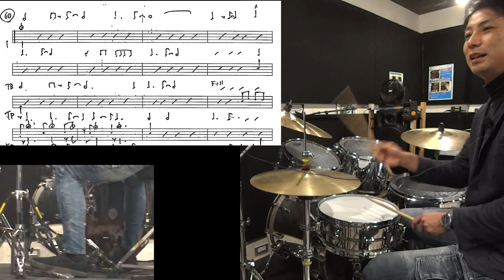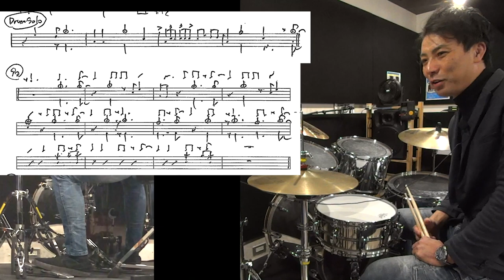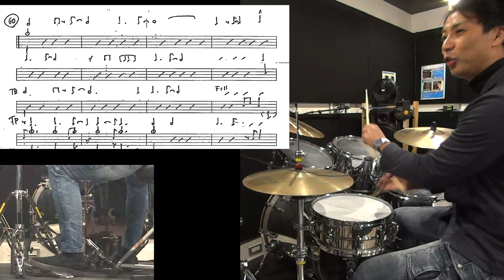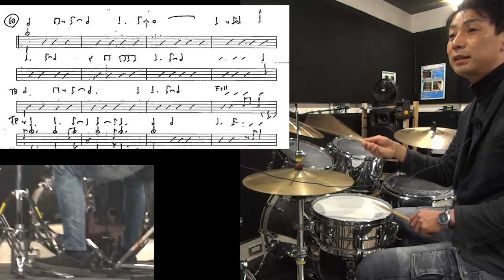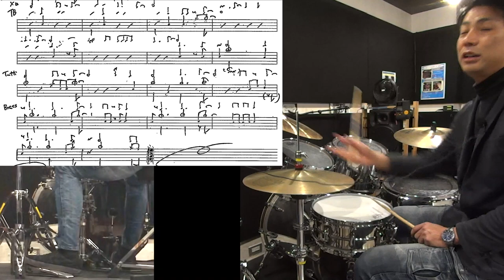Ya gotta try harder セクション解説２【ジャズドラム講座】How to play the drums for these section of this tune.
中高生や大学生がやるジャズビッグバンドの定番曲
Ya gotta try harder　解説２
山野ジャズコンテストでもよく出てきますし。
ジャズ研でもとりあげられ、キメが多いので
指導する事が多いため、まとめておきました
原曲のドラムの演奏の考え方と
中高生が演奏しやすいようにEasyバージョンを作って
【参考曲アルバム】

セクションがスラスラ演奏できるようになる教本
ドラムセクションマニュアル
セクションマニュアル

カウント・ベイシー、ヤ・ゴッタ・トライ

【ジャズドラム講座】セクション解説２
How to play  the drums for these section of this tune.
Ya gotta try harder / Count Basie